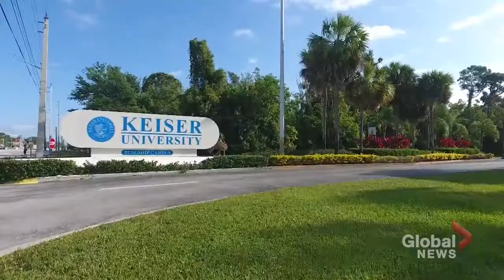Autumn Neiszner Commits to Keiser U